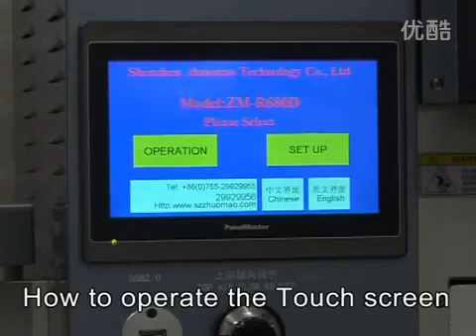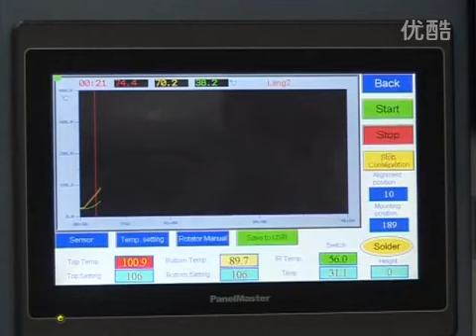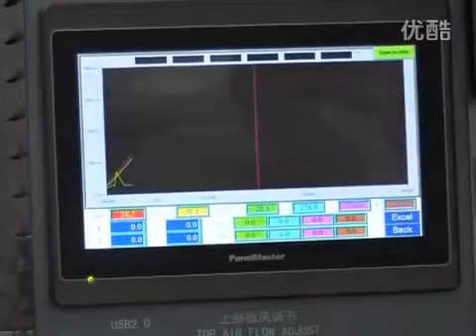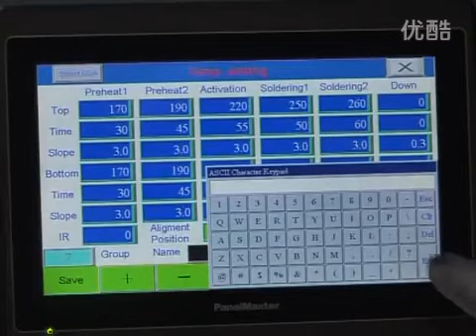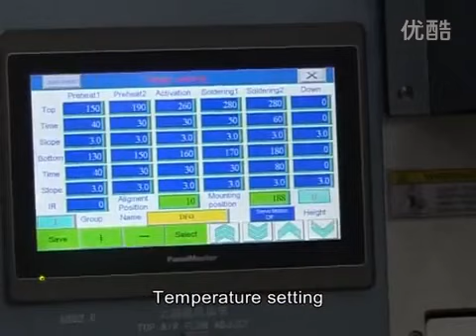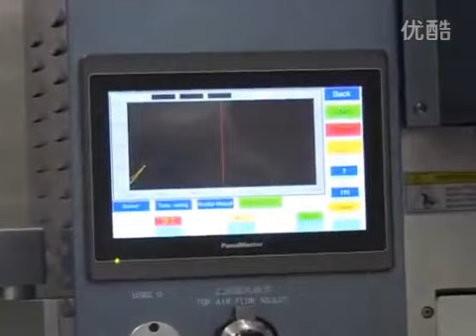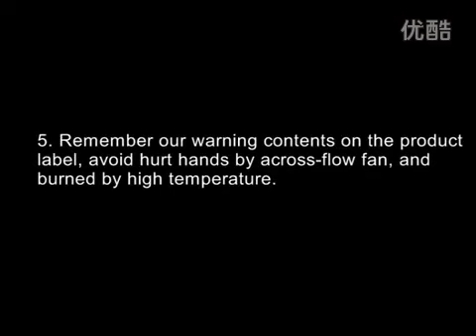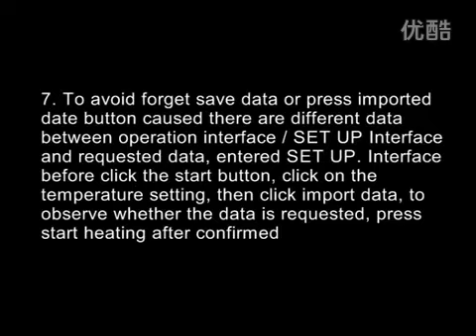Zhuomao hot air infrared BGA rework station ZM R680D repair laptop computer motherboard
This video shows the operation of Automatic BGA Rework Station ZM-R680D.

Skype: financialfreedomjia
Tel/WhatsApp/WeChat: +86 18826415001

This BGA Rework Station can rework Surface Mount Components very well, like BGA QFP SMD LED PLCC TSOL BQFP SOJ and SOP etc.We have supported so many customers around the world.

We,Shenzhen Zhuomao Technology Co.,Ltd. have been produced and exported bga rework station, X-ray inspection machine and LED LCD repair machine since 2004, and we are supplier of NVIDIA, LENOVO,SANMINA-SCI, GIGABYTE and SAMSUNG,TP-LINK and so on. There are models from USD500 to USD45000 for your choose.

Our BGA Rework Station/ BGA reballing station are widely used to replace and repair the BGA chip in laptop, mobile phone, xbox360,ps3,etc. The main user is repairing shops and factory to provide the after-sales service and rework.

Zhuomao is the biggest professional BGA Rework and Reballing solution provider in China. We provide one year warranty to all machine and whole life technology support and Free training. Hope we can have chance to support your business.